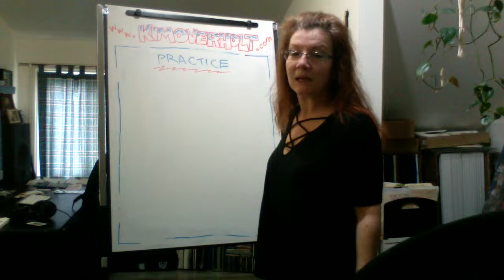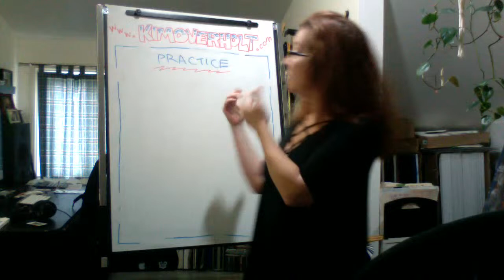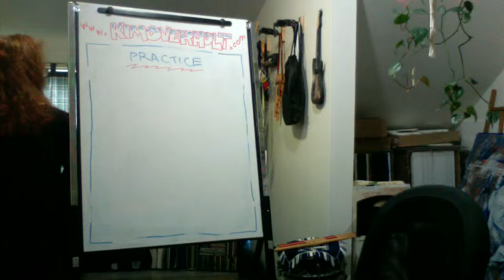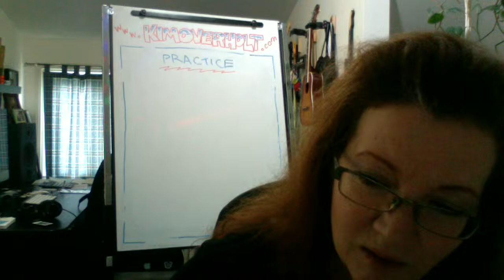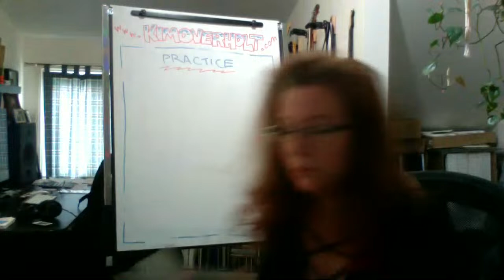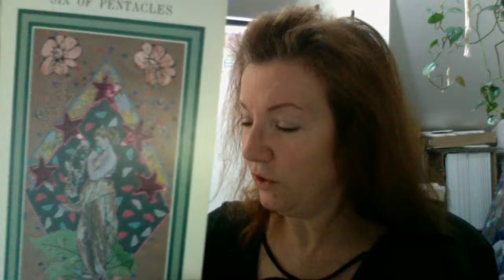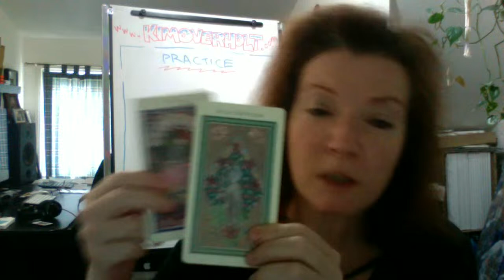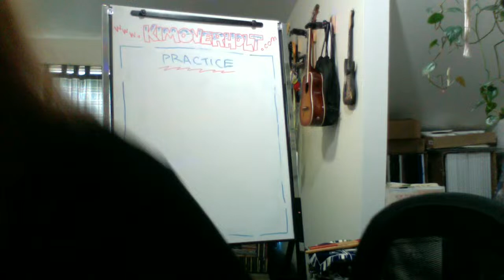Entertainment Thursday!! Let's Have Some Fun!!